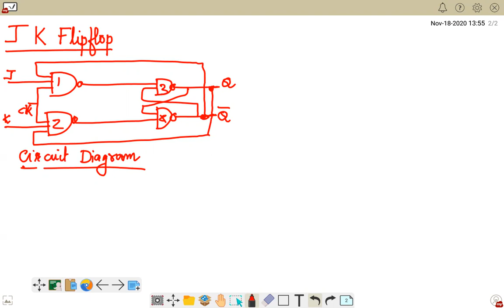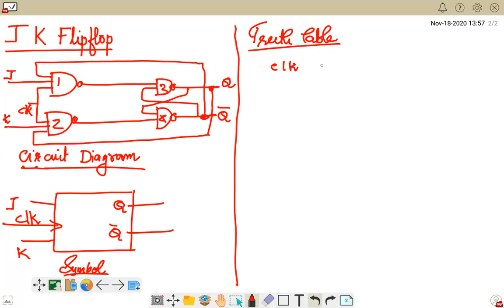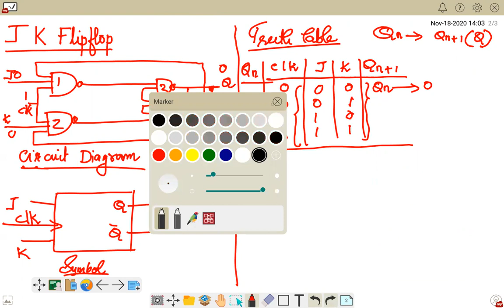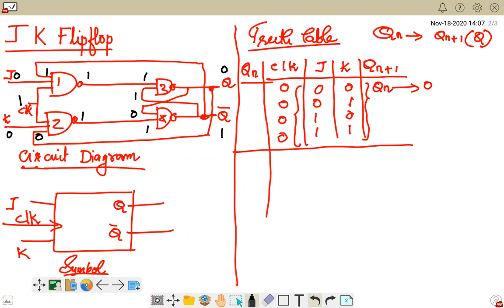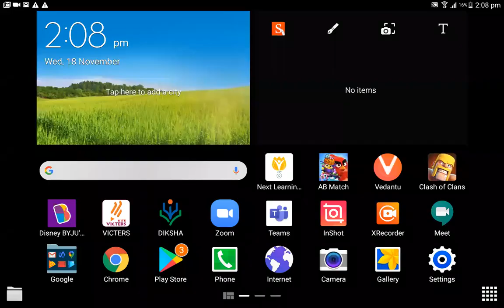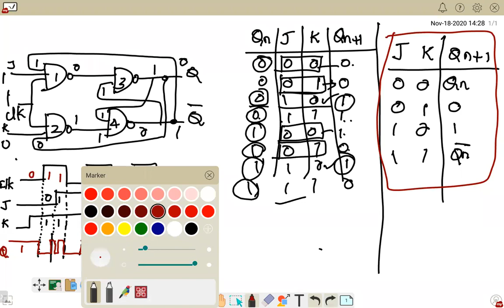JK FLIP FLOP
SEQUENTIAL CIRCUITS